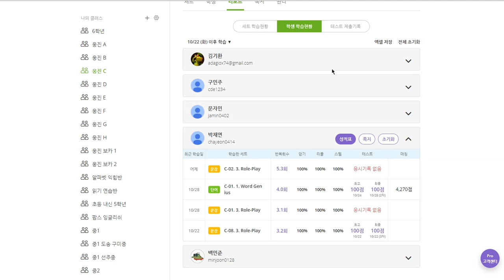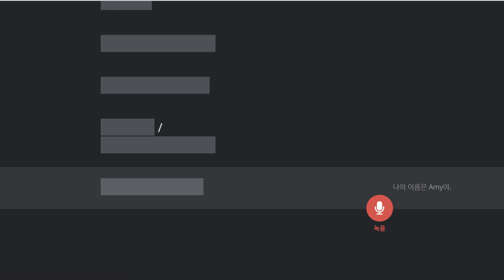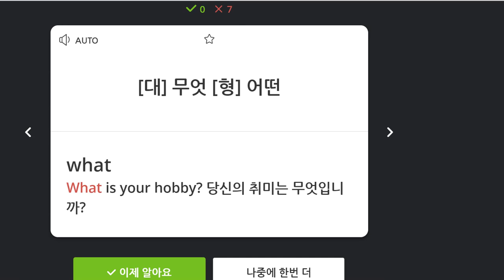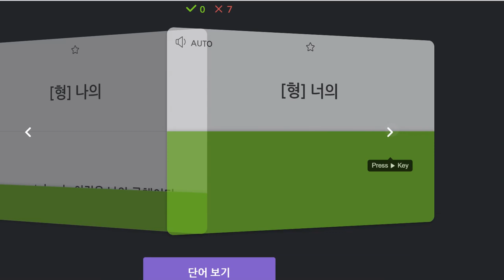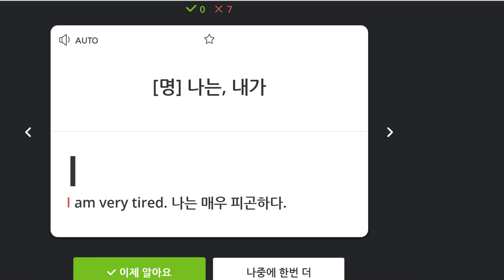박채연 2019 10 30 일대일